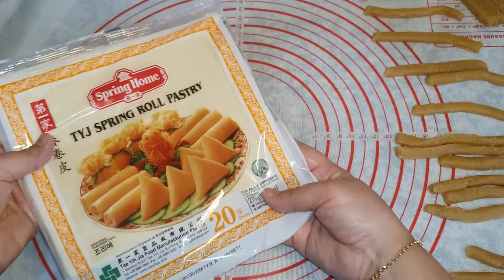طريقة تشكيل محنشات بورقة الشينوا مع جميع النصائح للمبتدءات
محنشات صغار باللوز
 محنشات باللوز ولا اروع مع طريقة مفصلة من الألف إلى الياءبورقة الشينوا
محينشات شهوة منهم👌راقيين بمذاق ولا اروع ومتعة وسهولة في التحضير**معسلات رمضان
فيديو كامل ثلات حشوات وتلات اشكال بريوات باللوز سيكار و بريوات